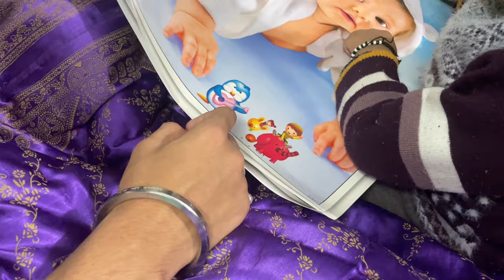Brother Reaction On My Bullet 😊